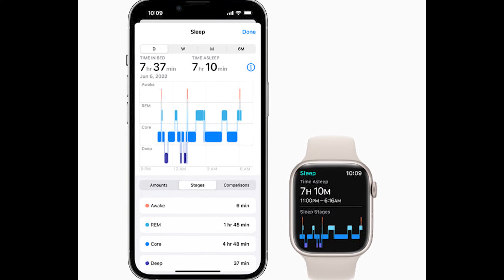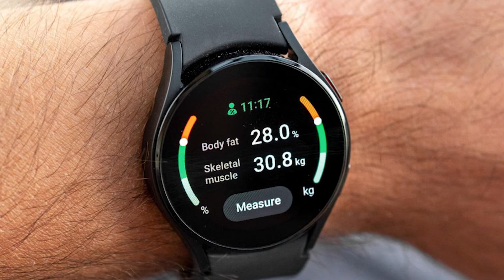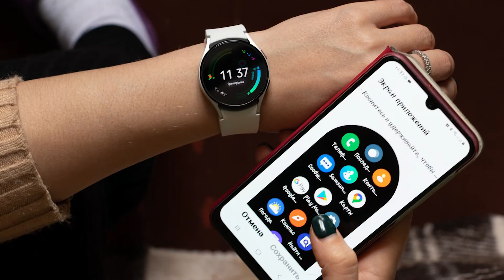A TOP 5 LEGJOBBAN VÁRT OKOSÓRA 2022-BEN!!!!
💰 Ha támogatnád a videót, nyomj rá a “KÖSZÖNET" gombra. Ez egy egyszeri támogatás az adott videóra. 💙

0:00 Intro
0:50 Xiaomi Mi Smartband 7
3:18 Huawei Band 7
5:21 Garmin FR 255
8:18 Apple Watch S8
11:05 Galaxy Watch 5
13:24 Outro